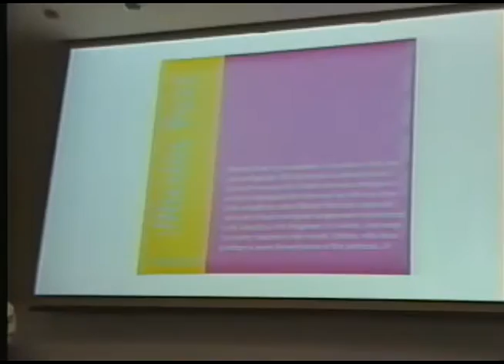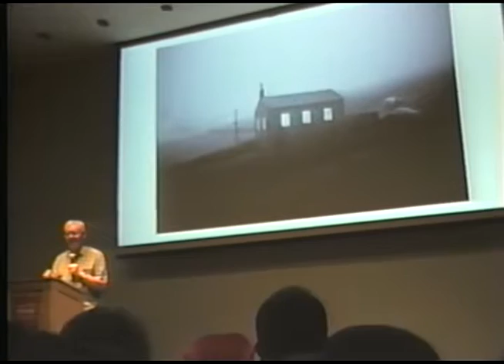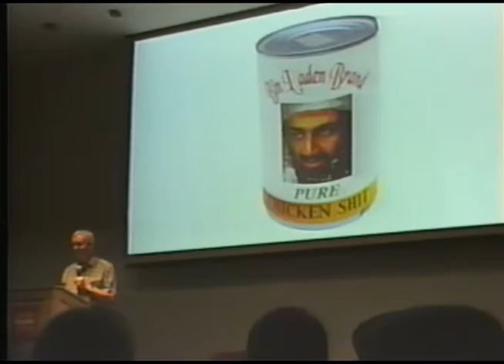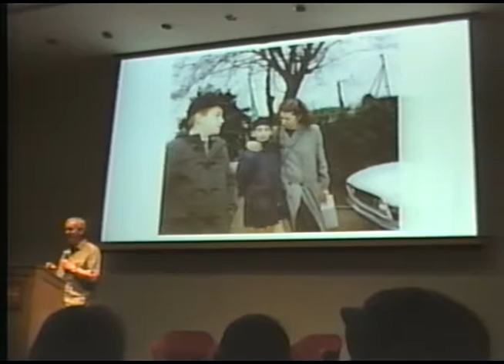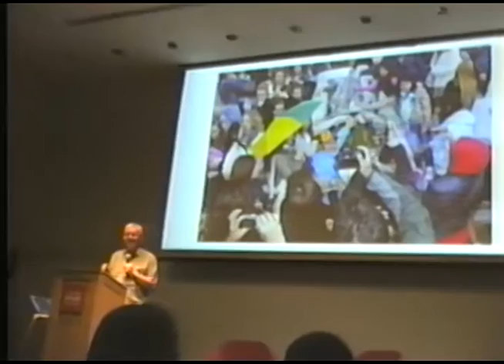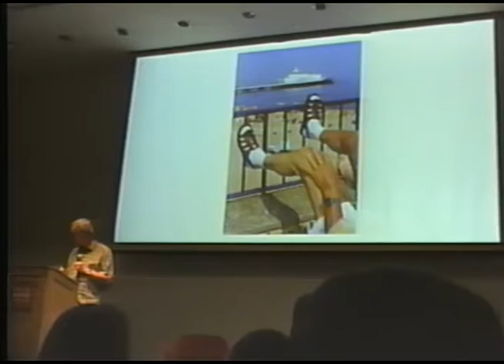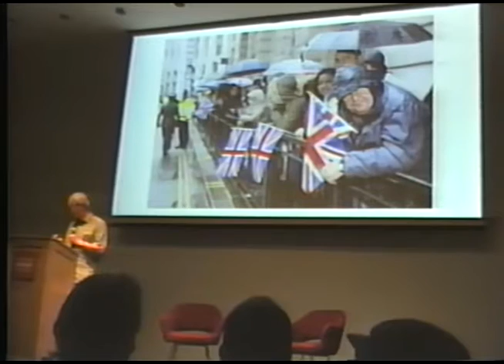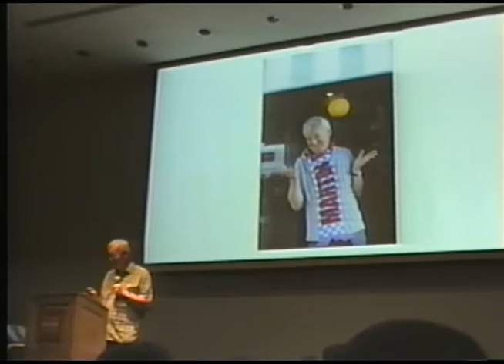Martin Parr Talk - Art Basel Miami Beach 2016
Photographer and president of Magnum Photos; Martin Parr giving a talk about his work and latest book.